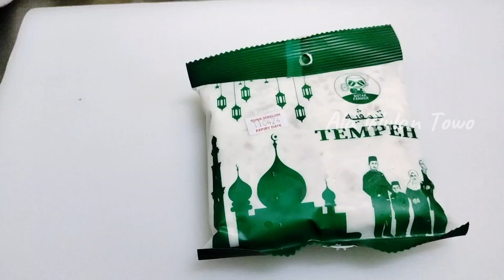CARA CEPAT DAN ENAK MEMBUAT OSENG TEMPE CABE IJO, MENU BUKA PUASA DAN SAHUR DIBULAN RAMADHAN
Selamat datang diChannel vlog saya Ala Wulan Towo.cara membuat oseng tempe cabe hijau.
Bahan:
Tempe
Cabe hijau
Bawang merah
Bawang putih
Gula
Garam
Kecap manis
Air secukupnya